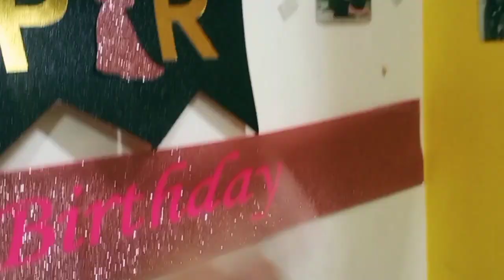ಮನೆ ಕೆಲ್ಸಕ್ಕೆ ಹೊಸ assistant ಸಿಕ್ಕುದ್ರು😂🤣 ನಮ್ಮ್ ಕೃಷ್ಣಗೆ ಎಷ್ಟ್ ಜನ friends ಇದ್ದಾರೆ ಗೊತ್ತ🤔🤒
Im Radhika Raj
Kannada Youtuber

I do videos on saree kucchu(tassel) , joli wire home decore, makeup, food vlog, daily vlog, lifestyle, shopping haul, home remedies, skin care, cooking, fashion, product reviews, beauty and many more in kannada😊